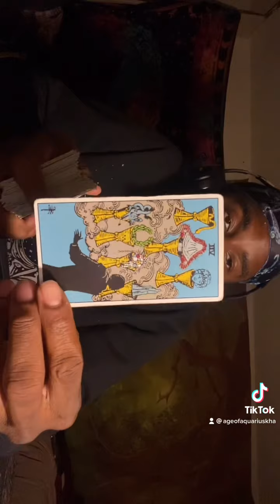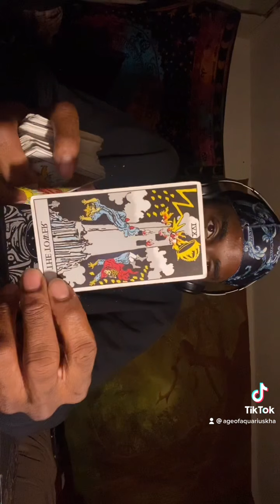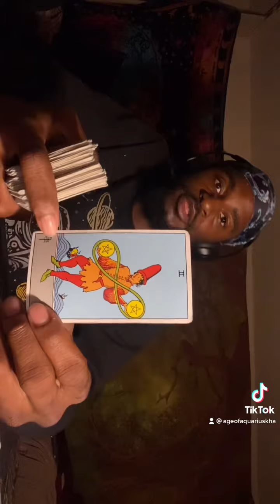LIBRA SUN CAPRICORN MOON SAGITTARIUS ♐️ TAROT CARD READING